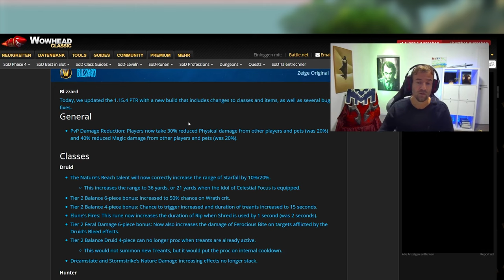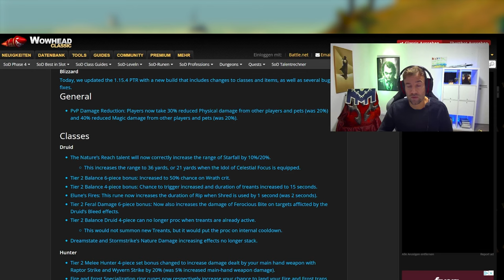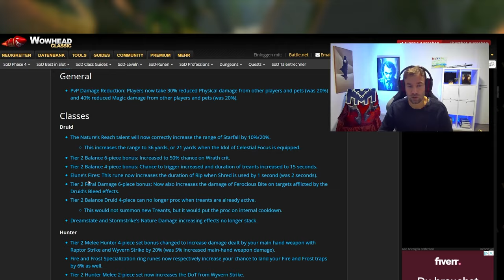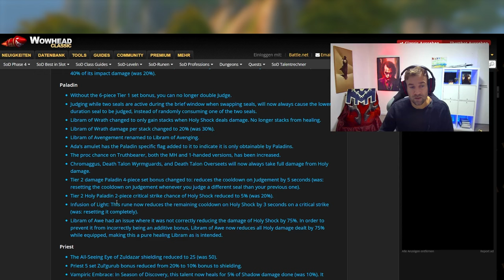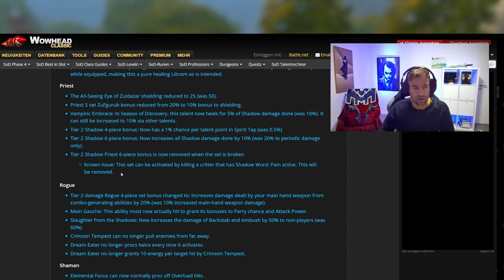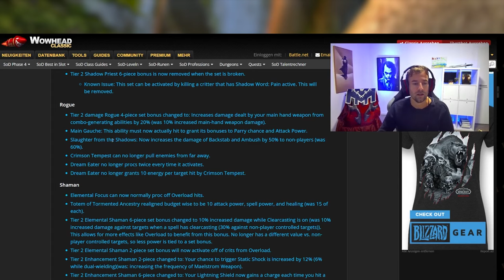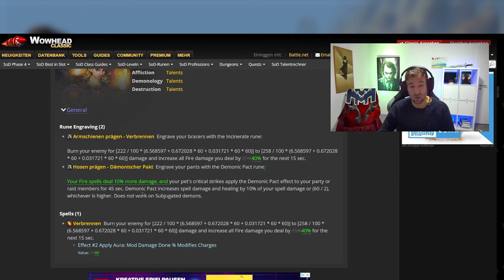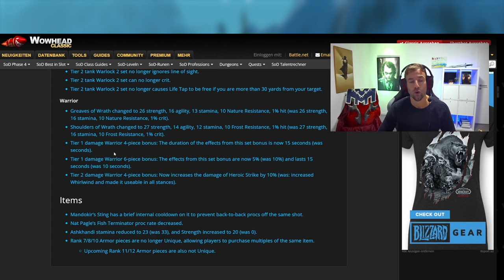Klassenanpassungen auf dem PTR Phase 5 - wie ist die aktuelle Lage? Season of Discovery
Klassen und Zauberänderungen nehmen die Runde auf dem PTR. Einige Klasse haben deutliche buffs erhalten, im Gegensatz zu anderen wie zum Beispiel die Nerfs beim Heilig Paladin. Im Video schauen wir uns die Änderungen der letzten Tage an.

0:00 PTR Klassenanpassungen
0:31 PvP Schadensreduzierung
1:07 Druide
1:45 T2 Set Bonus Update
2:23 Jäger
3:04 Paladin
4:01 Priester
4:35 Schurke
5:14 Schamane
5:49 Hexenmeister
6:16 Krieger